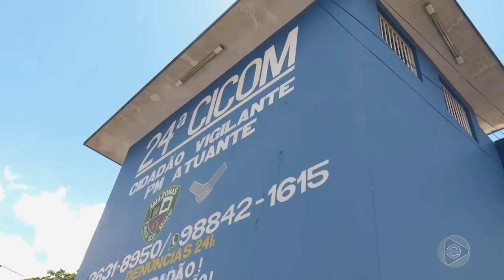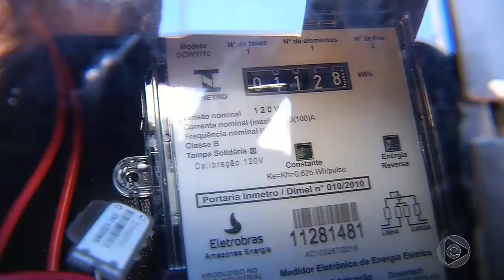6 Horas Notícias – 11 06 2019 02º Bloco